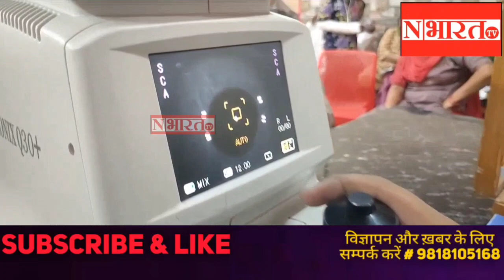प्रीति गुप्ता लोगों का करा रही फायदा,पं. दीनदयाल उपाध्याय के जन्मदिन पर आंखो का लगा कैम्प,फ्री चश्मे